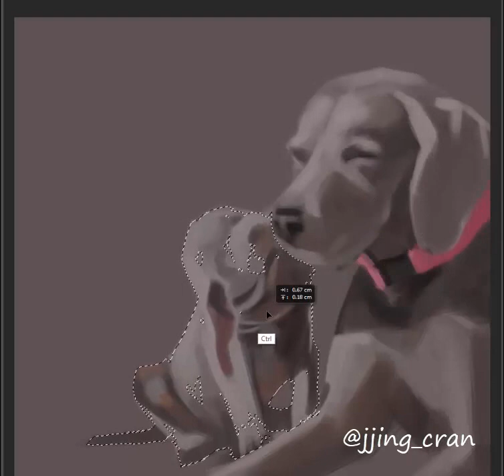mum and baby dog (speed painting)